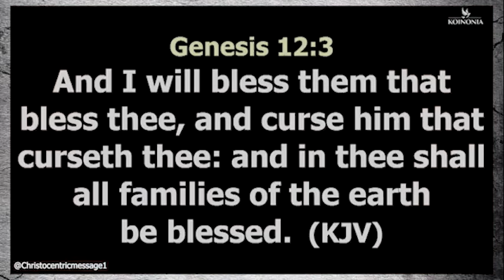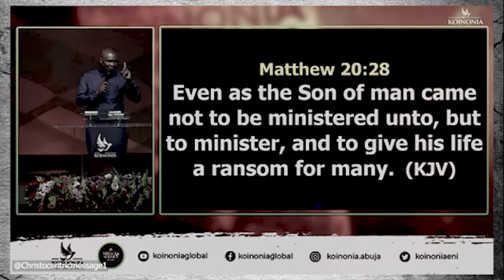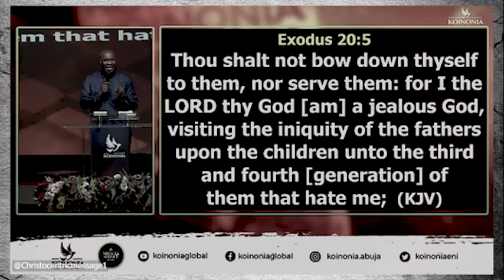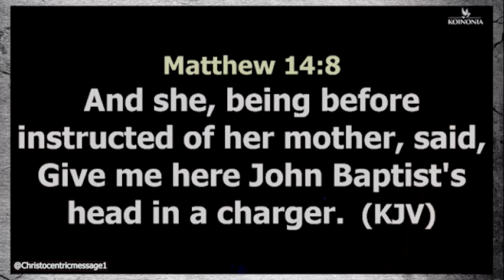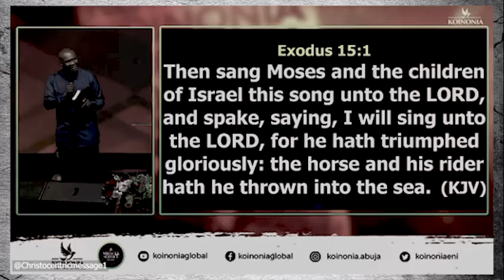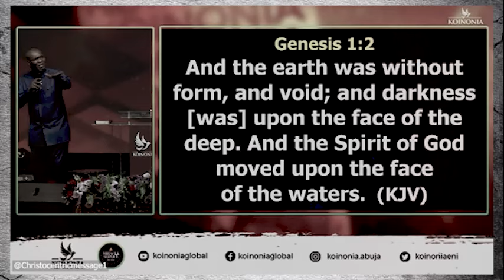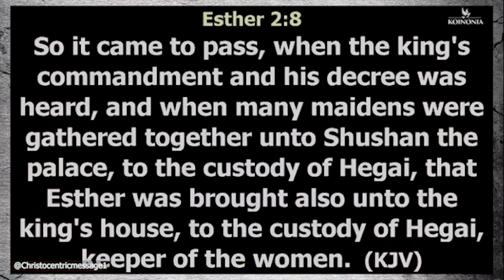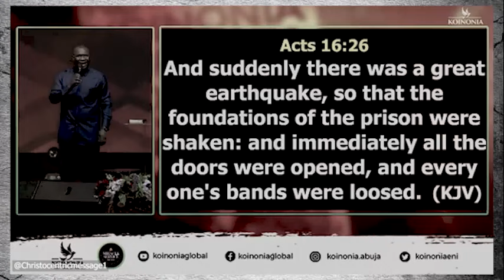ALLOW THE EVER-INCREASING GREATNESS TO REST ON YOU - APOSTLE JOSHUA SELMAN